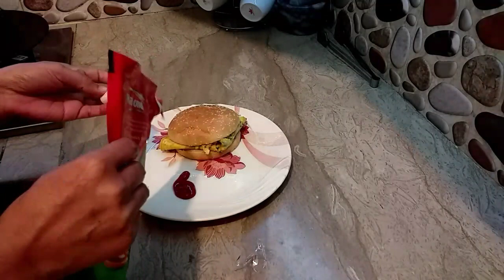Pakistani Housewife Daily Routin | Londary Routine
Asalam o Alaikum! My lovely friends I hope you all are doing great !
Pakistani mom Mishi. On my channel I share my daily mom Vlog, parenting tips, kitchen easy hacks, travelling vlogs and simple life experiences. All you will like and enjoy.
With lots of best wishes and happiness for all of you.
Mishi Yousuf I like the products at amazon,
Here are some links for you
Men fashion
mens socks size 13-15
Levi's Men's Regular Fit Jeans
Levi's Men's 505 Regular Fit jeans Dark Wash
Panache Harmony Full Cup Underwire Bra
Hartmann Leather 22 Inch Travel Duffel
Hartmann Garment Cover, Natural
Rusty Men's High Five Short Sleeve Shirt
Women's TRBJ Halle Denim Legging in BlackBerry
BOSS HUGO BOSS Men's Innovation Boxer Brief
Reebok Retall Short Bra Womens